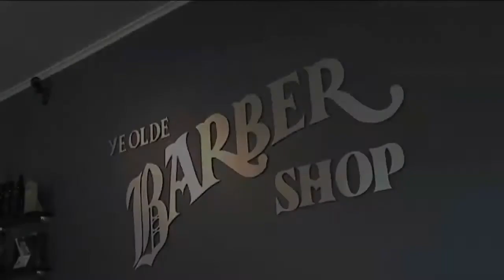Footprints of Hope: Ye Olde Barber Shop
In late 2009 the Footprints of Hope team walked the length of New Zealand. While in Ashburton, Chris Bradley of Ye Olde Barber Shop kindly gave Alex and Timskez a much needed spruce up for free.